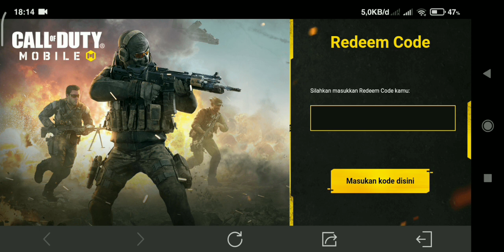NEW REDEEM CODE CODM 2022